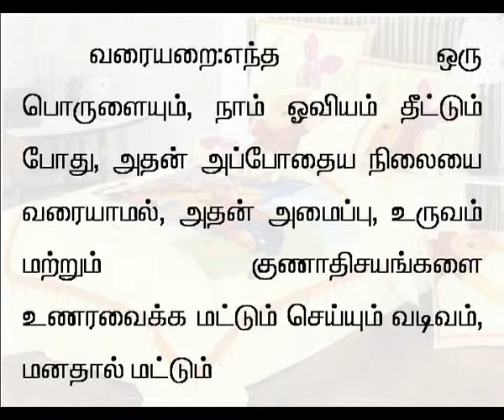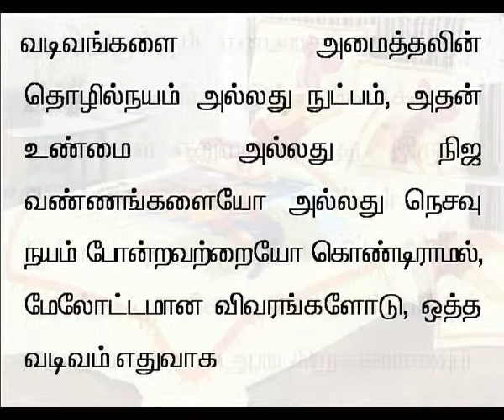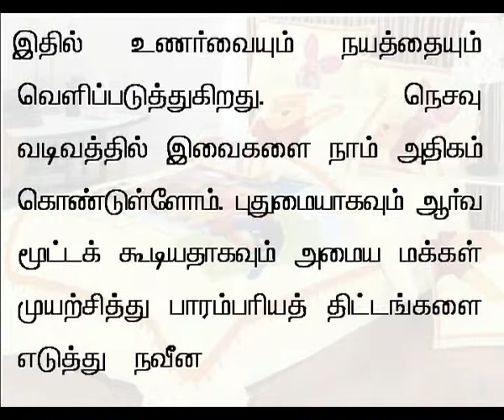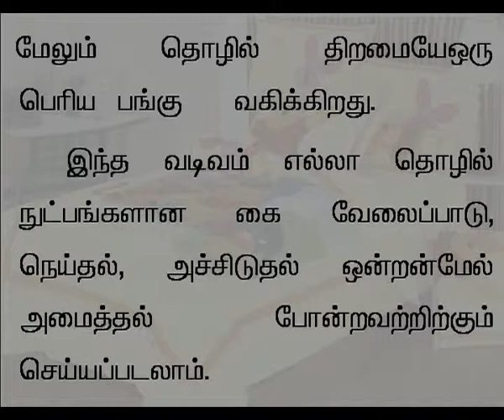tamil 70 Abstract designs